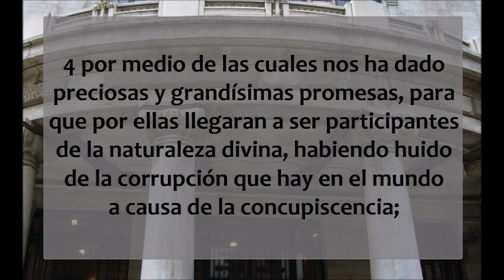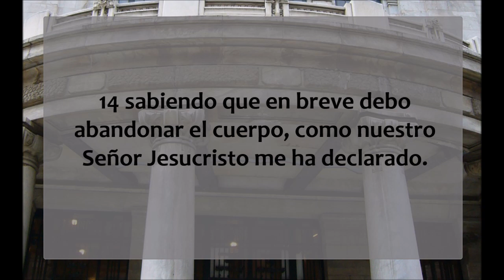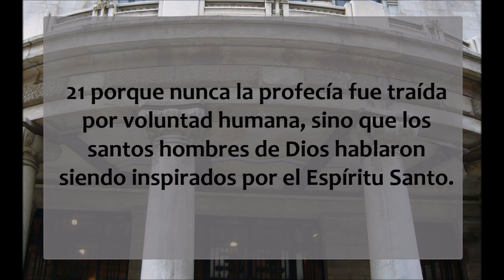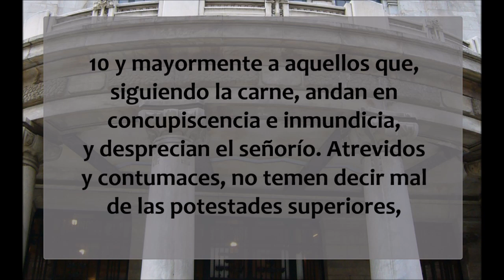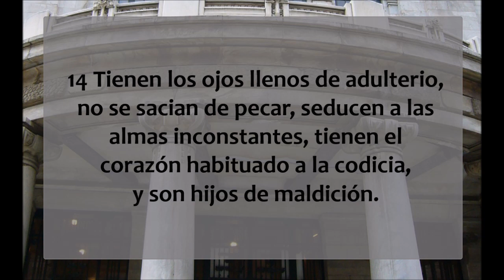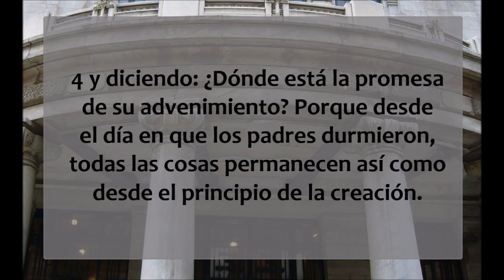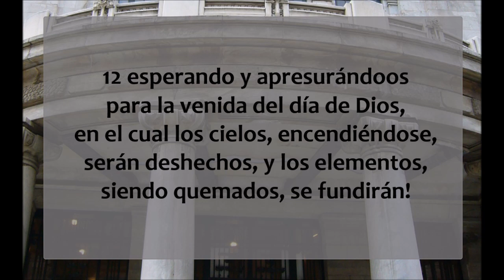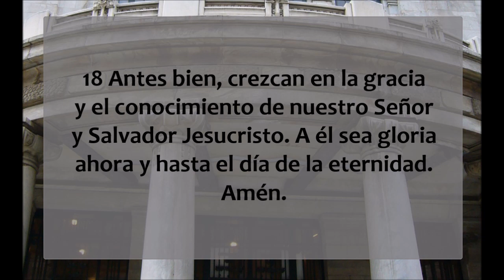2 Pedro 1 - 3